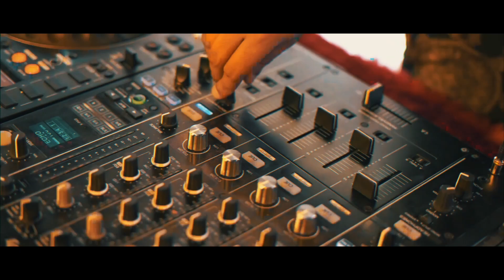Show Stoppers Dj Based Band | Showreel 2020 | Ferns And Petals | Sukhbir Ishq Tera Tadpave | India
Show stoppers The Band Performance in Delhi

We are Show Stoppers ( DJ Based Band ) We Are All Set To Take Your Celebration To The Next Level. Who does not love music? But making Music lovers and celebs rock to One’s special style is one mean feat. This only a versatile, gifted and charismatic Band can do! But to find that one Band who loves his art, has found his niche and understands the requirement of his audience can be a task.

► Follow us on Hearthis : Under Maintenance